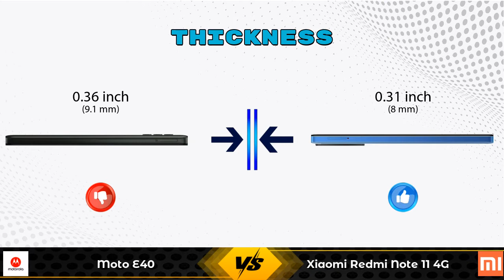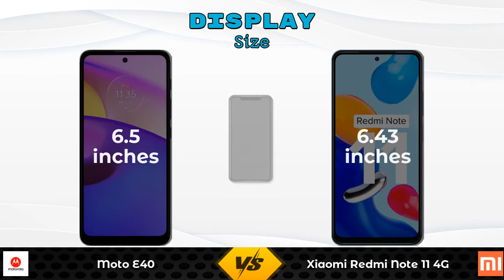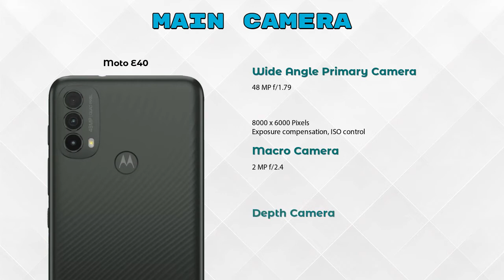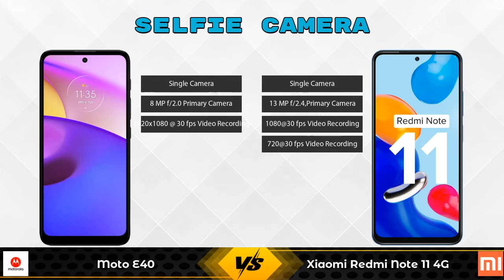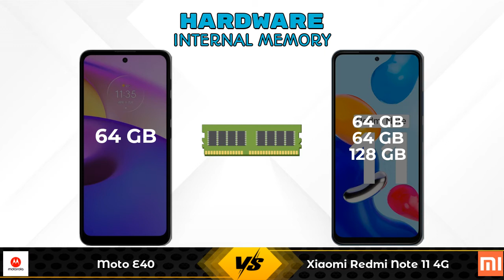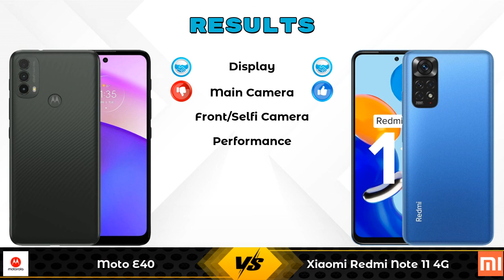Moto E40 Vs Xiaomi Redmi Note 11 4G - Full Comparison [Full Specifications]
In this Video we are Comparing Moto E40 Vs Xiaomi Redmi Note 11 4G with [Full Specifications].

Variant Details:
4 GB / 64 GB - 9499

Variant Details:
4 GB / 64 GB - 13499
6 GB / 64 GB - 14920 (Flipkart)
6 GB / 128 GB - 16470 (Flipkart)
6 GB / 64 GB - 14499 (Amazon)
6 GB / 128 GB - 15999 (Amazon)

Moto E40 Vs Xiaomi Redmi Note 11 4G full specifications
Xiaomi Redmi Note 11 4G Vs Moto E40 full specifications
Moto E40 Vs Xiaomi Redmi Note 11 4G comparison
Xiaomi Redmi Note 11 4G Vs Moto E40 comparison

Other Compitior Phone with Similar Price Range :

Vivo Y12G 64GB(3 GB / 64 GB) - 11990 , Release Date :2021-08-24
Vivo Y20A(3 GB / 64 GB) - 11290 , Release Date :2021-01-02